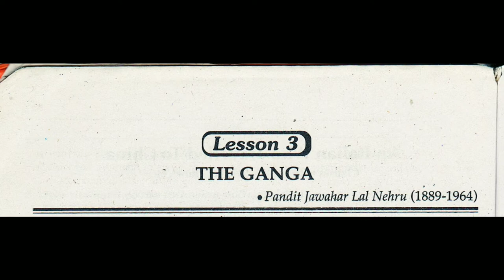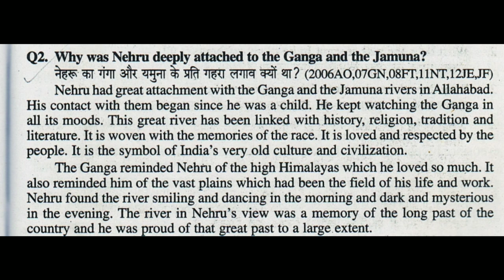Long Question Answer of The Ganga(Part 2)with hindi Explanation Class10 Lesson3by JigyashaTutorials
Long Question Class 10